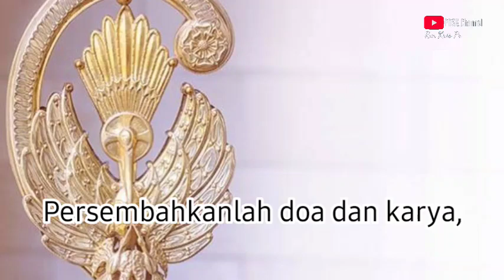Latihan MARS Keuskupan Agung Semarang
nyanyian mars keuskupan agung semarang menjadi salah satu ungkapan semangat dan cita-cita Gereja Keuskupan Agung semarang untuk mewujudksn peradaban kasih melalui tiga pilar: hidup beriman, martabat dan kesejahteraan.

Vokal: saya sendiri. (nada dasar 1=e)

maap jika blero-blero nggih.
Salam sehat, salam bahagia, salam damai sejahtera.